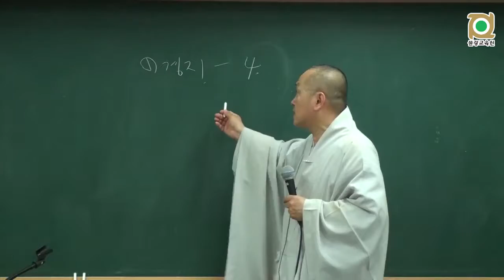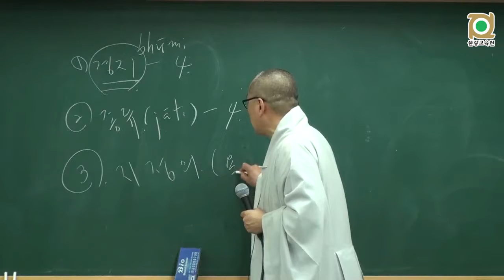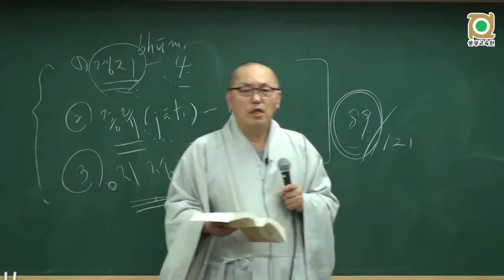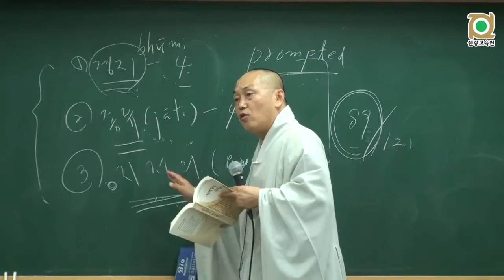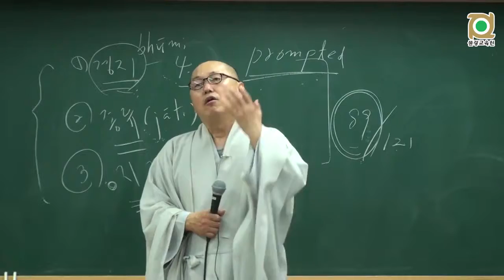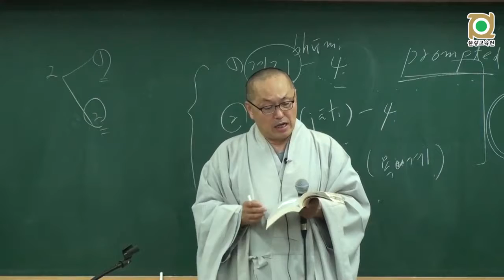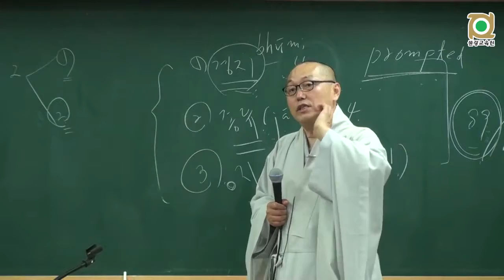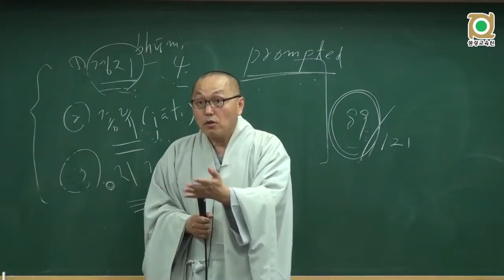아비담마 길라잡이 - 12 제1권 p100 및 p206 도표 중심 설명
2017 각묵스님 아비담마길라잡이 (2017 전정판 1쇄 강의 )

전정판 1권 P100  / 206 도표 중심